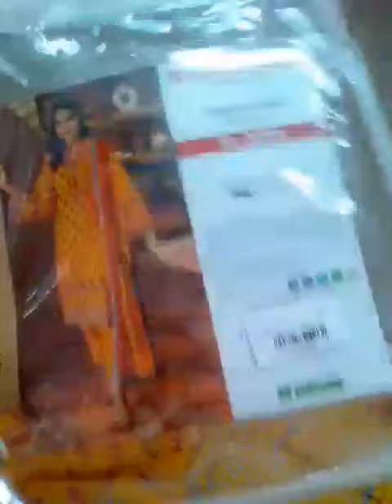YELLOW SUIT GUL AHMED\2 PIECE ONLINE SHOPPING\IDEAS BY GUL AHMED\GUL AHMED LAWN SUIT SALE